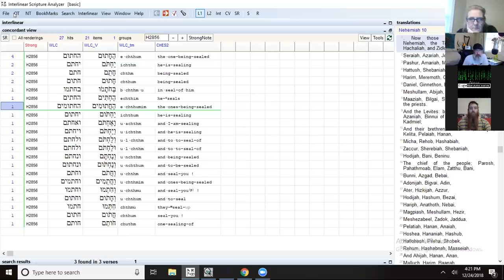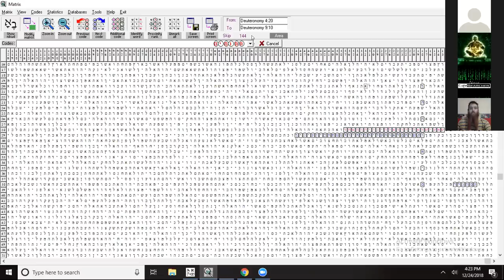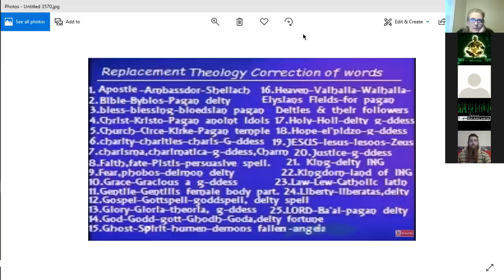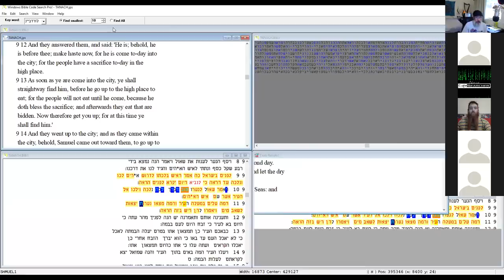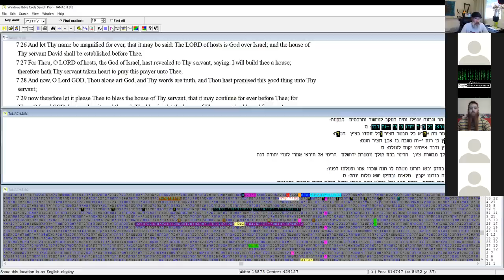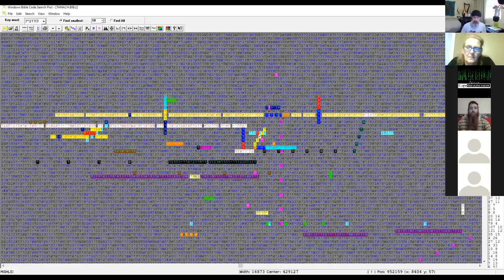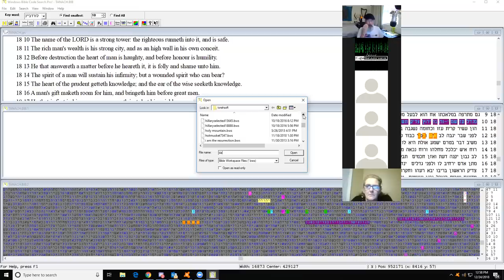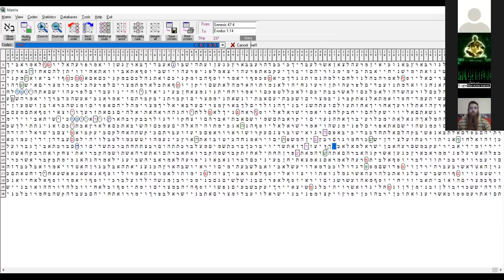TheCodeSearcher Class 12/24/2018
Thecodesearcher.com Hebrew Class